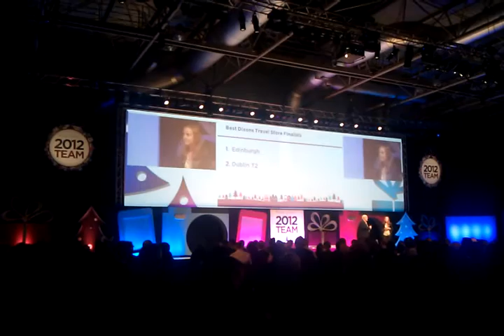Dixons Travel - Chairmans Shield 2012